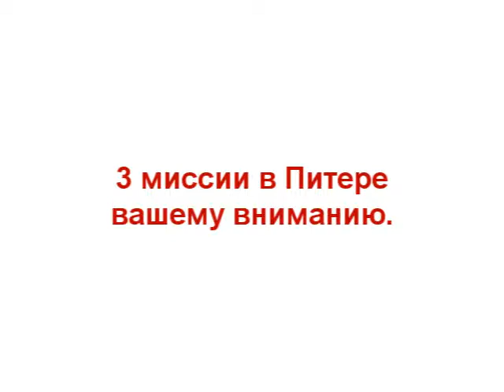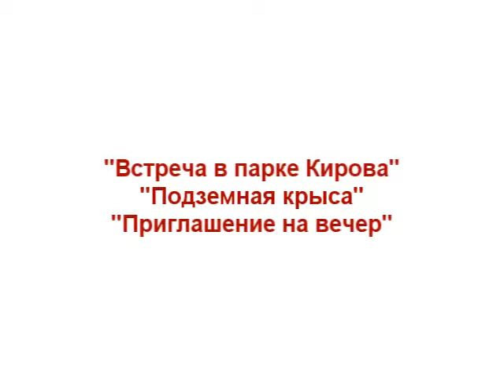Прохождение Hitman 2: Silent Assasin. "Убийства генералов"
Всем желающим смотреть.
Мы решили объединить три миссии.
Надеюсь вы не будете возражать